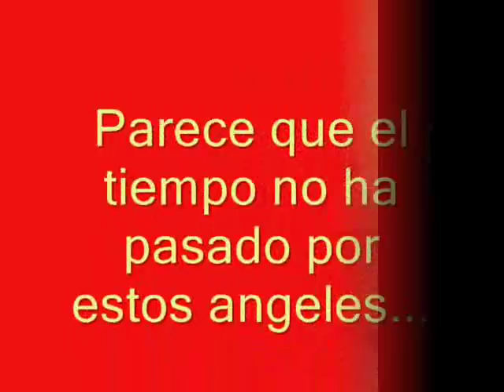Un Año del Mundial... Sara Carbonero & Iker Casillas